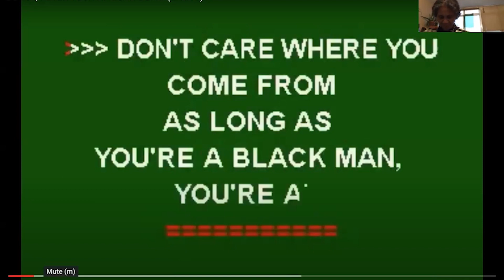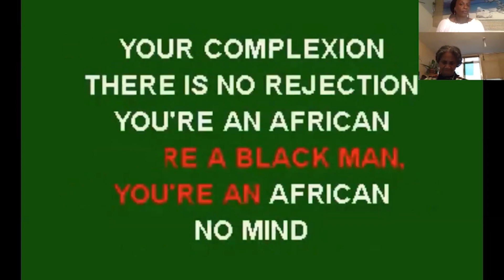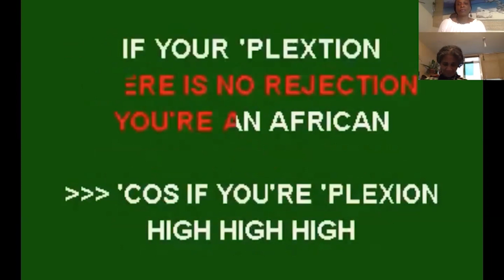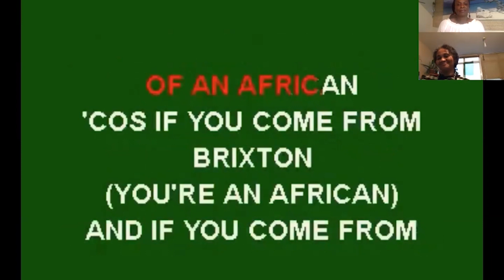Heart-to-Heart in the Afrikan Community: Navigating Forgiveness and Authentic Connections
Join me and the insightful AQMW Sis Isis as we embark on a genuine heart-to-heart within the Afrikan community. In this episode, we unravel the intricate layers of forgiveness, exploring its significance in our lives and relationships. From personal anecdotes to broader reflections within our community, we lay bare the complexities with authenticity and vulnerability. Our conversation goes beyond forgiveness, touching on the essence of building genuine connections in the Afrikan diaspora. Tune in for a candid dialogue that speaks to the heart of our shared experiences, challenges, and the beauty of forging authentic bonds.